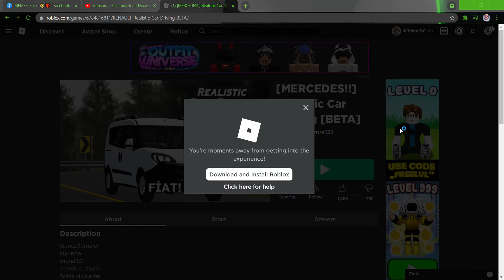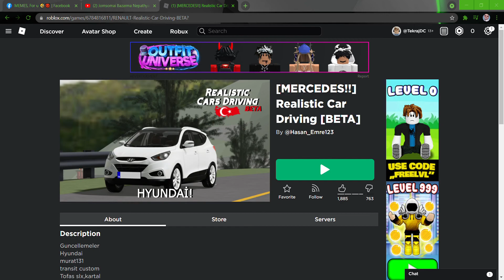Realistic car simulator game for Roblox [MERCEDES!! Realistic Car Driving BETA]